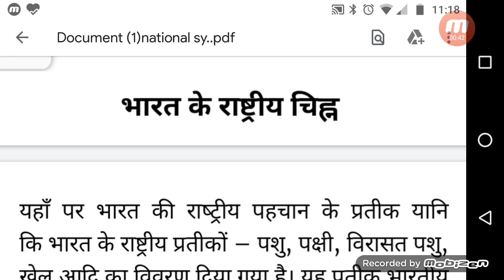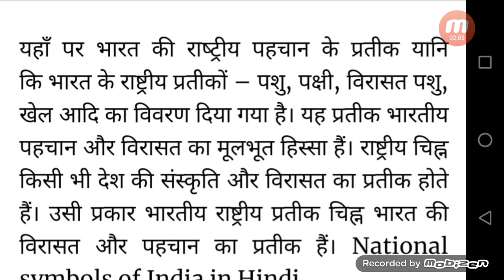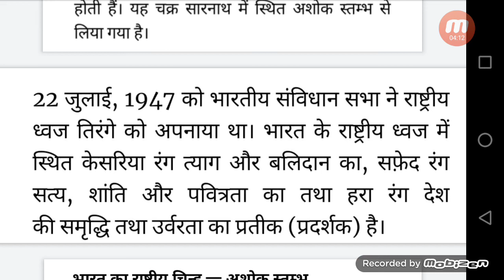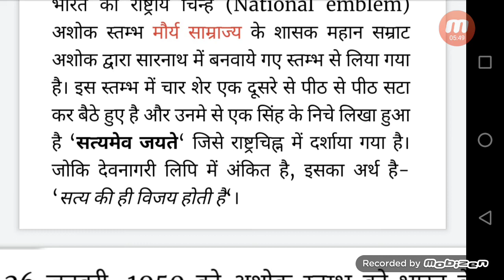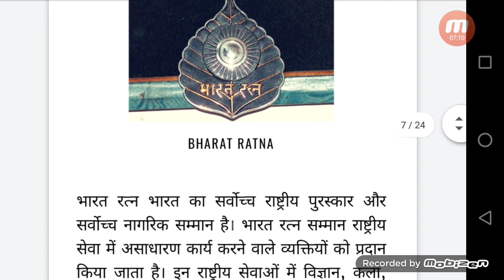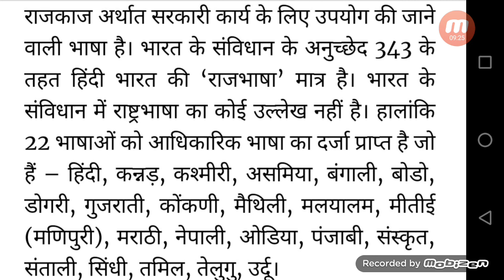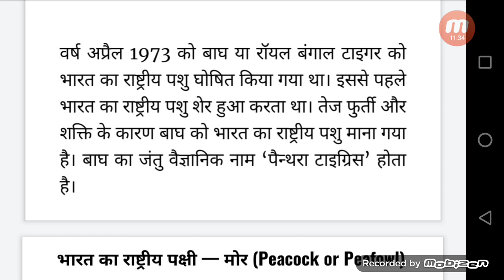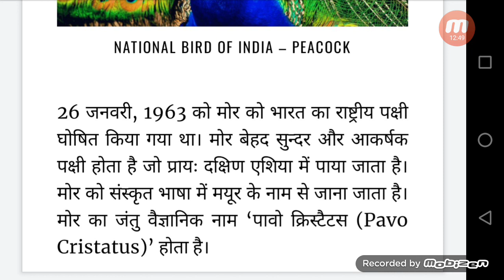भारत के राष्ट्रीय प्रतीक /चिह्न ,हिंदी ओलंपियाड ,भाग - 1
हिंदी ओलंपियाड